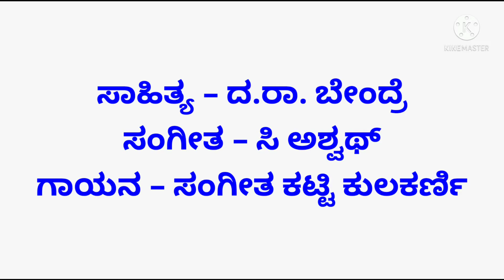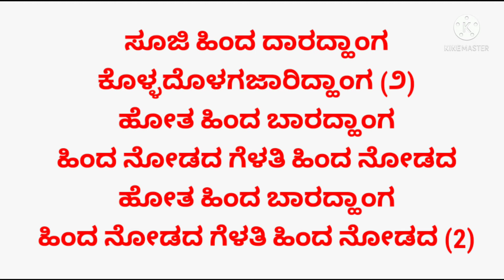onde bhari nanna nodi kannada karoke